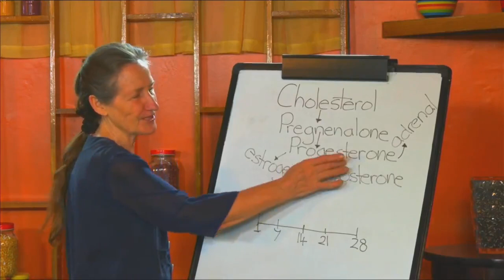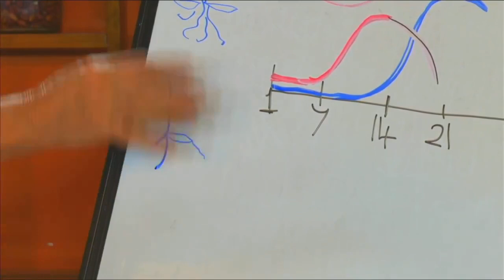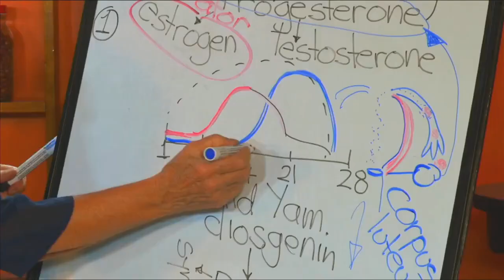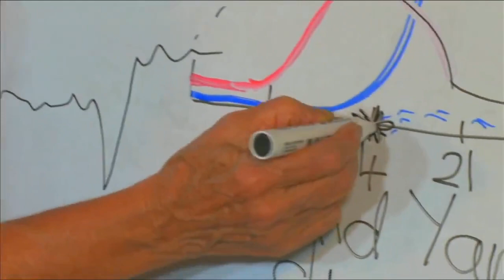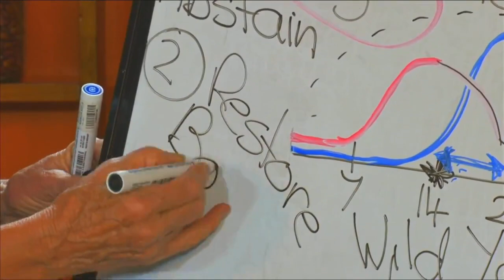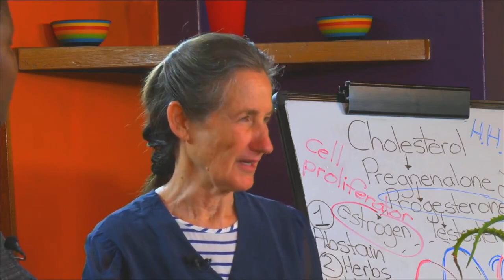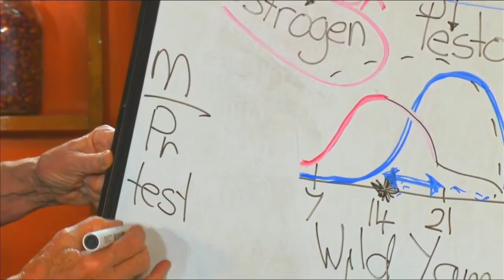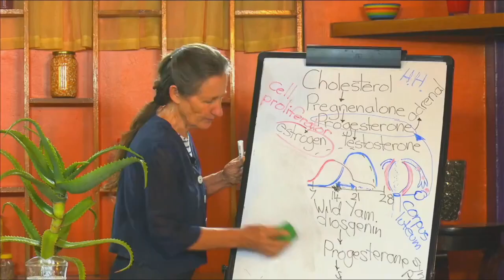Aloe Vera Natural Remedy ~ Barbara O'Neil💕🌿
Aloe vera (/ˈæloʊ(i) vɛrə, vɪər-/) is a succulent plant species of the genus Aloe It is widely distributed, and is considered an invasive species in many world regions. it has many benefits.

Two substances from Aloe vera – a clear gel and its yellow latex – are used to manufacture commercial products.Aloe gel typically is used to make topical medications for skin conditions, such as burns, wounds, frostbite, rashes, psoriasis, cold sores, or dry skin. Aloe latex is used individually or manufactured as a product with other ingredients to be ingested for relief of constipation. Aloe latex may be obtained in a dried form called resin or as "aloe dried juice".